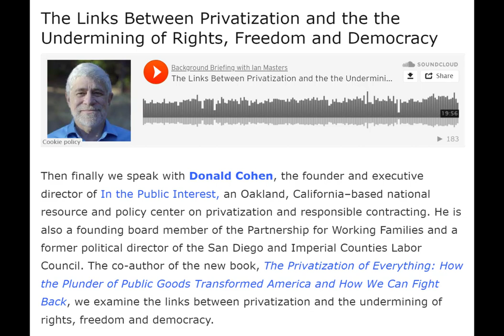The Links Between Privatization and the the Undermining of Rights, Freedom and Democracy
Then finally we speak with Donald Cohen, the founder and executive director of In the Public Interest, an Oakland, California–based national resource and policy center on privatization and responsible contracting. He is also a founding board member of the Partnership for Working Families and a former political director of the San Diego and Imperial Counties Labor Council. The co-author of the new book, The Privatization of Everything: How the Plunder of Public Goods Transformed America and How We Can Fight Back, we examine the links between privatization and the undermining of rights, freedom and democracy.